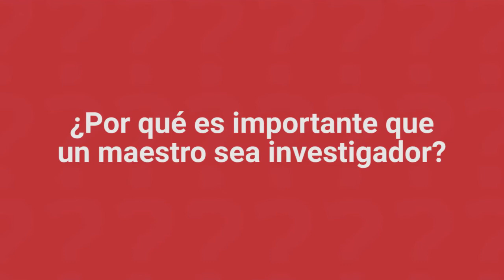La importancia del Maestro Investigador, según Nancy Palacios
La maestra ganadora del Premio Compartir 2015 y docente de la Universidad de Los Andes, en Bogotá, Colombia, explica por qué es importante que un educador sea investigador y da consejos de cómo comenzar en este campo.